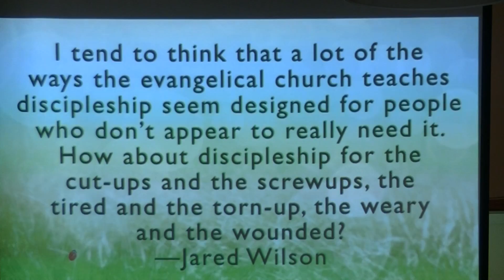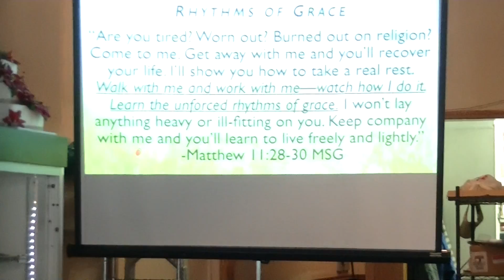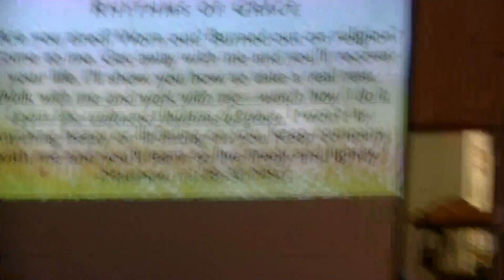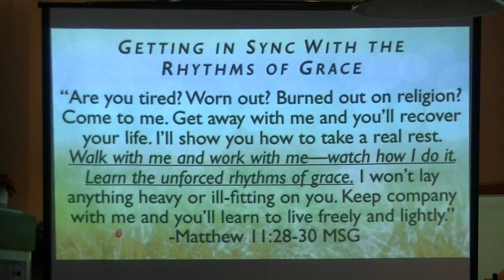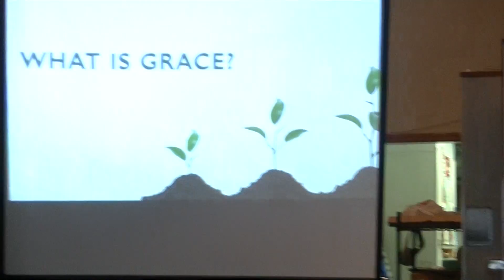3/24/19 - The Imperfect Disciple - Part 1 of 3